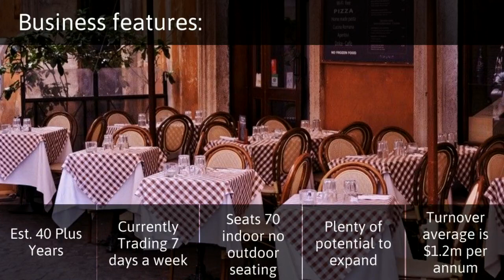Restaurants For Sale in Brookvale Sydney NSW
Family run Iconic Licenced Italian restaurant known as Mimmo's since the 70's which has a great local patronage is ready to change hands and join the new energy of Brookvale which is just 5 kms from Manly and close to Dee Why Beach. If you are interested in buying this restaurant, then visit here for further details